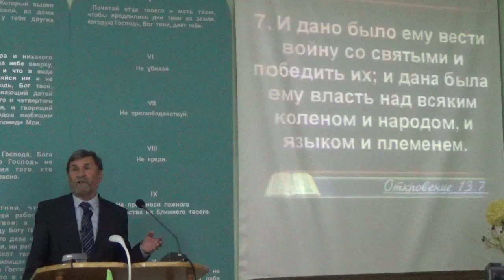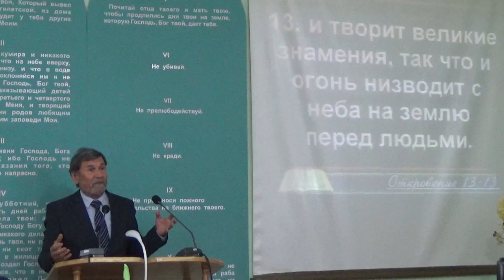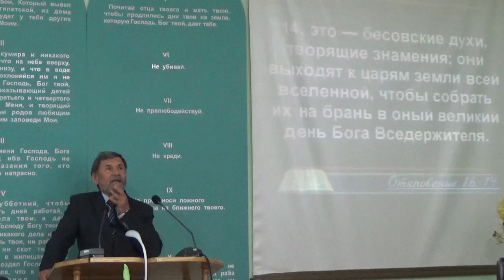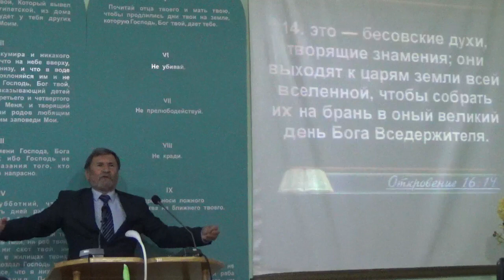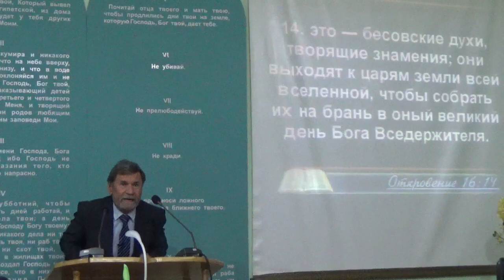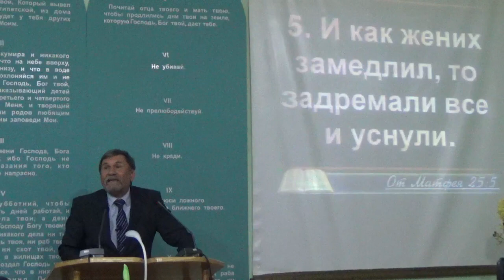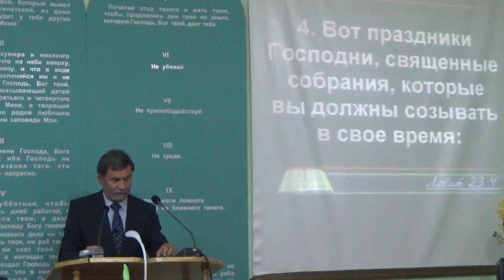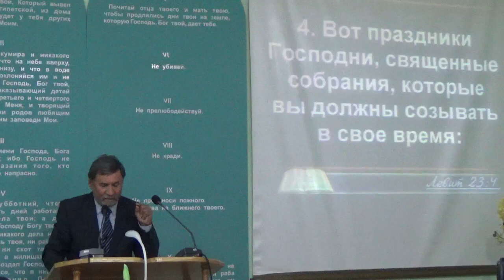Пятидесятница конца. Сергей Молчанов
0:02:09 Нам нужно ожидать пришествия лжехриста. Откр.13:7.
0:03:50 Когда дьявол победил Божий народ?
0:05:06 Святые будут побеждены. Откр.13:13. Лук.9 Огонь с неба на самаритян.
0:07:04 Огонь с неба - нетерпимость к инаковерующим.
0:08:06 Иов и Откр.13. Откр.16:13,14.
0:09:26 Лицом к лицу с бесовскими духами.
0:11:16 Зачем ходить на богослужения "вживую"? Почему онлайн-трансляции не заменят личного посещения богослужений?
0:11:50 Коронавирус - признак последнего времени.
0:13:40 Фукусима, Таиланд, землетрясения.
0:13:50 Самоуверенность фарисеев.
0:18:35 "Так было и при наших отцах"?
0:19:50 Иисус готовился к кризису.
0:22:00 Дарвин был не атеистом, а теистическим эволюционистом. Матф.25. Что делать?
0:24:30 Почему в притче о 10 девах жених замедлил?
0:27:30 Суббота у телевизора. Прихожу в собрание святых для себя. Лев.23 в субботу священное собрание. Суббота ради богослужения.
0:31:30 Пятидесятница - праздник дарования Закона на Синае. Чтобы соблюдать Закон, нужен Святой Дух. Суть Закона - бескорыстие.
0:33:00 Отец Небесный посылает дождь на всех.
0:34:00 Мы не можем любить как Христос.
0:35:00 Служение ближним как дисциплина, тренировка.
0:37:40 Служение показывает нужду в Святом Духе.
0:39:40 Идти к людям.
0:40:00 Нам нужно пришествие Жениха в наше сердце.
0:41:30 Сегодня держаться за Христа.